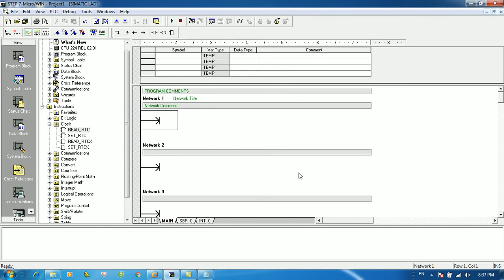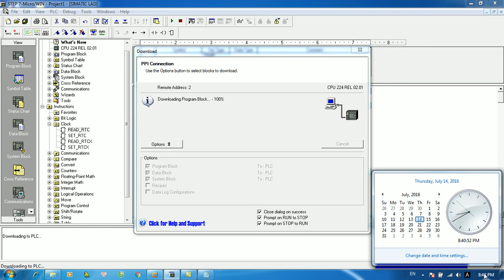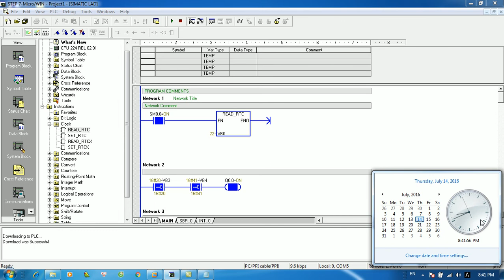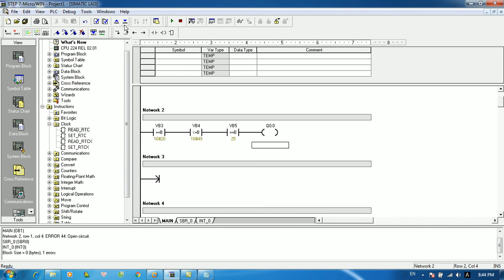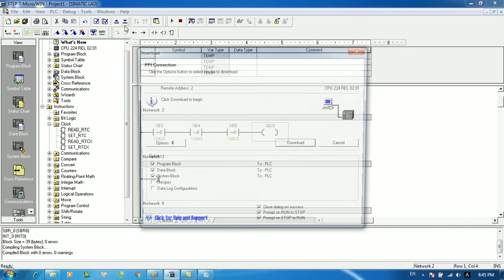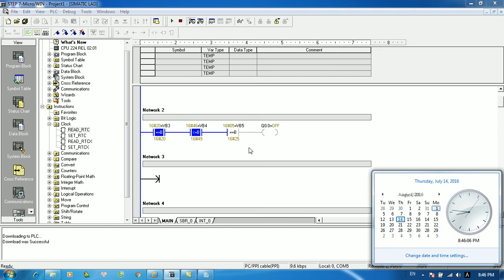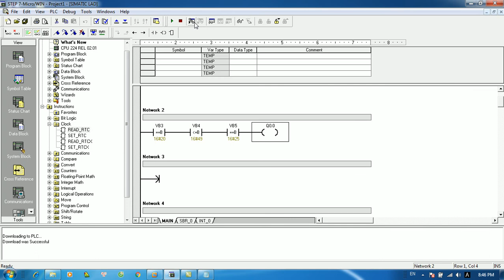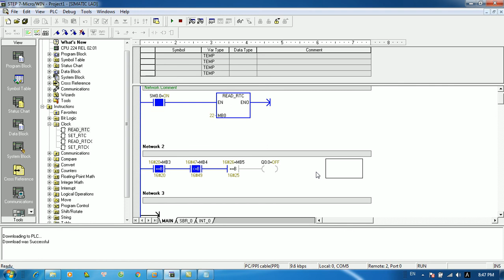Real-time for PLC siemens s7-200